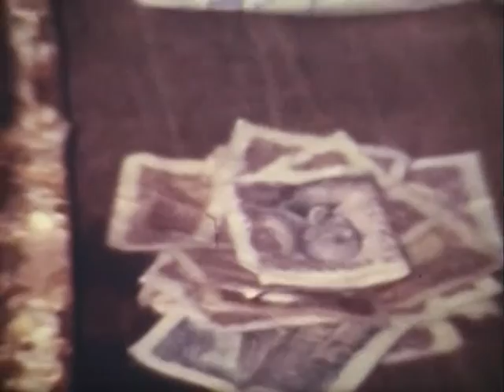Inauguración local 15-11-1978. Amigos do Brasil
Cinta pasada de super 8